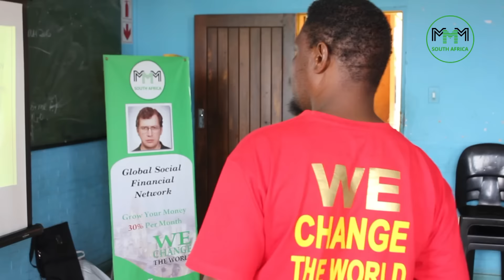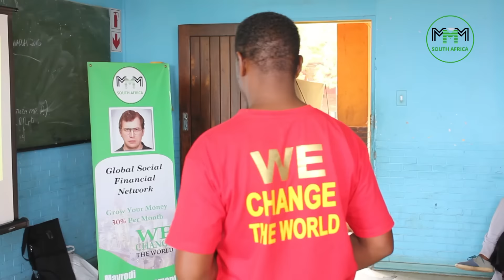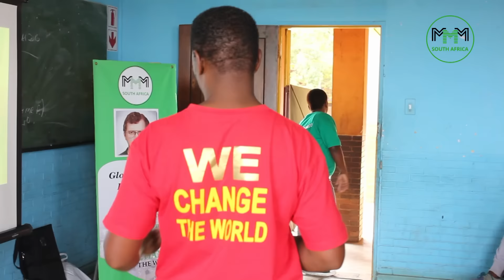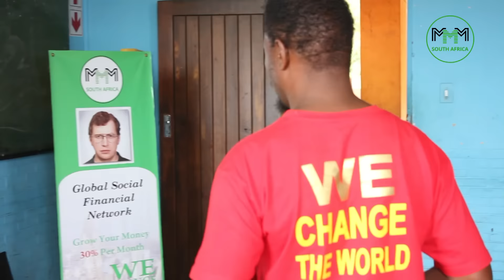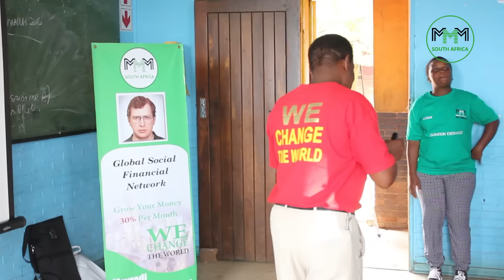Evaton Offline Event, MMM RSA 07 04 2016